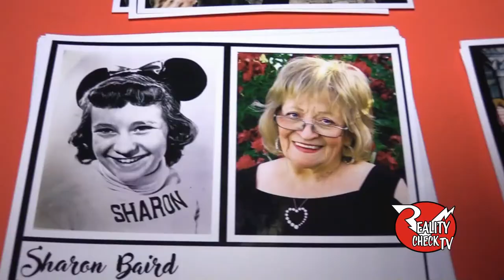Sharon Baird:Mouseketeer turned Krofft Puppeteer. 5/21/22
Outtake from episode #747:  We talk to actress singer and Sid & Marty Krofft Puppeteer Sharon Baird. She tells us of her hunble beginings working with Dean Martin & Jerry Lewis to being discovered by Jimmy Dodd for the original Mickey Mouse Club,her close friendship with the late Annette Funicelo and later perfroming iconic characters on shows like HR Puff n Stuff,Lidsville,Land Of The Lost and more.